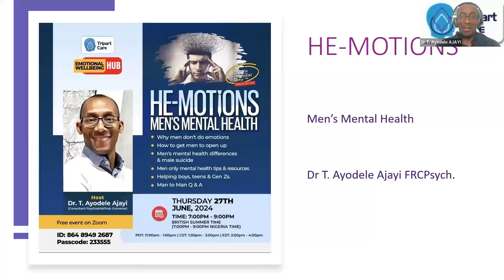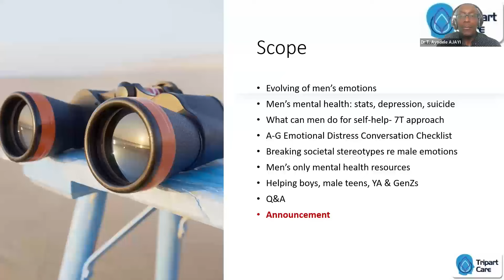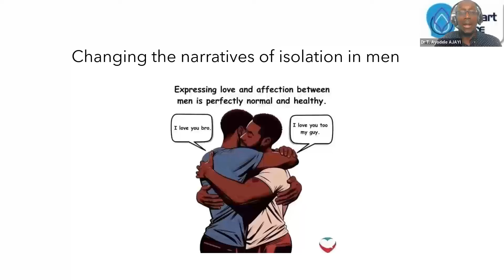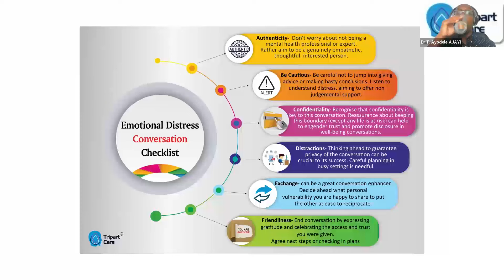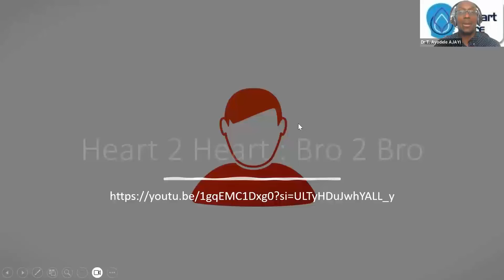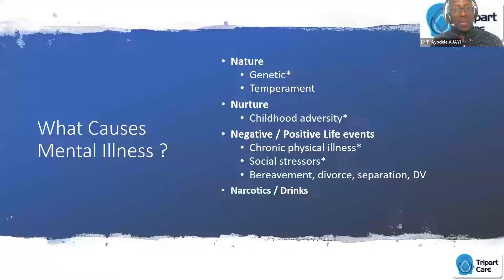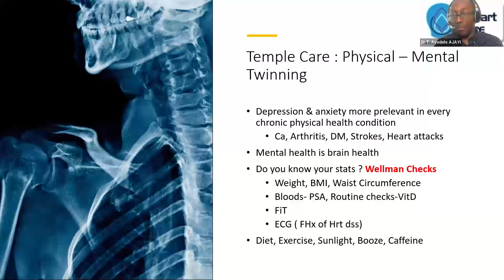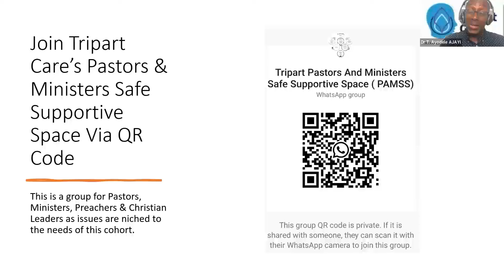Men's Mental Health: Why Men Don't Do emotions & How To Optimize Your Mental Health As A Man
Men are less likely to talk about troubling emotions, ask for help or engage with help when available. That is not a myth, it is an established fact. This video looks about the evolution of men's emotions, whether men's brain differs from womens; and shares an A-G guide on how to get men to talk about emotions. It also looks about the leading research findings on what works with getting men to talk. It is concluded by looking at the peculiar ways way manifest symptoms of depression. This pragmatic video cites the Tripart Care 7T Approach to managing mental health and well being